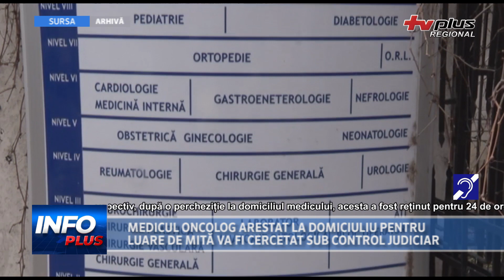MEDICUL ONCOLOG ARESTAT LA DOMICIULIU PENTRU LUARE DE MITĂ VA FI CERCETAT SUB CONTROL JUDICIAR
Medicul oncolog din Suceava, acuzat de luare de mită, a scăpat de arestul la domiciliu și va fi cercetat sub control judiciar. Decizia a fost luată pe motiv că medicul nu reprezintă un pericol pentru ordinea publică și că nu există riscul ca acesta să fugă.